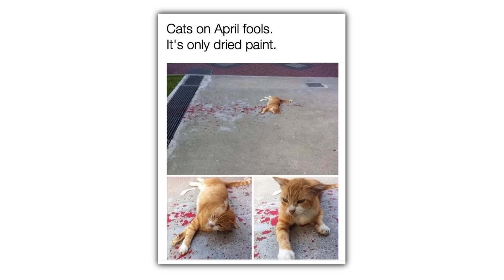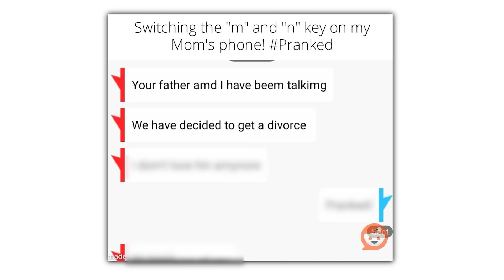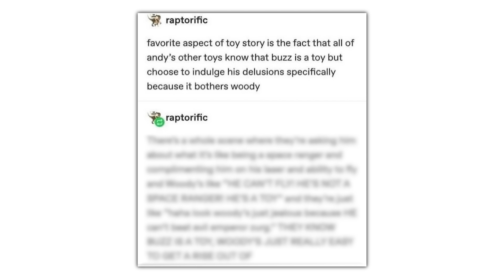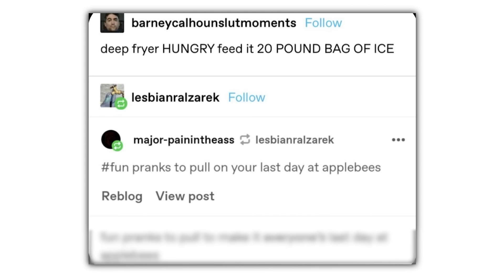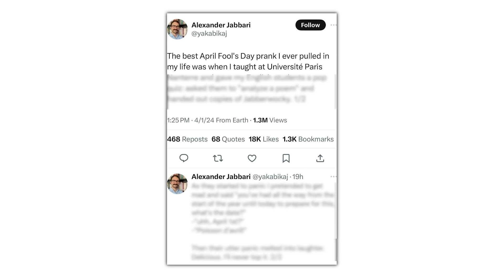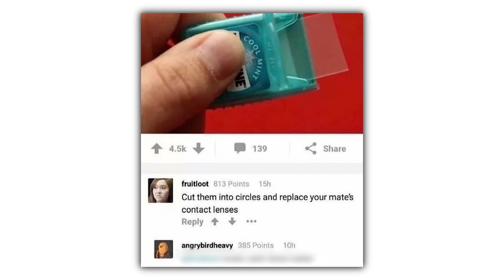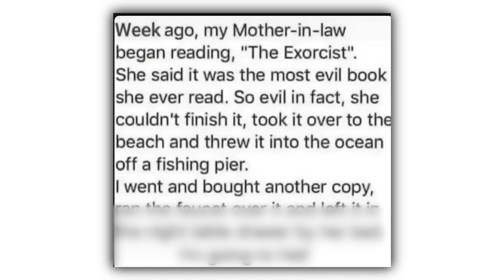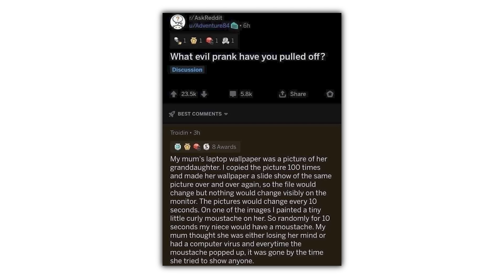Funniest Pranks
Check these out or i will cry